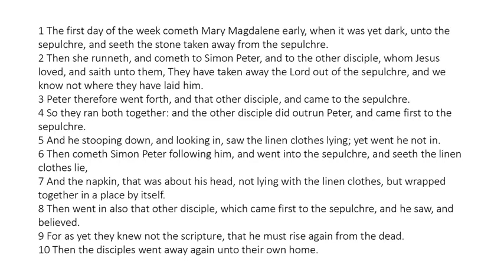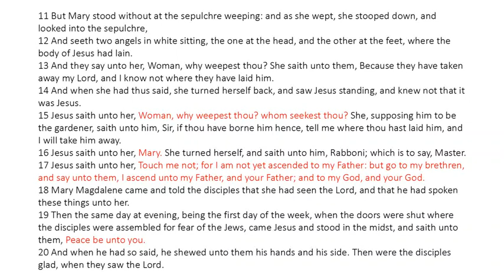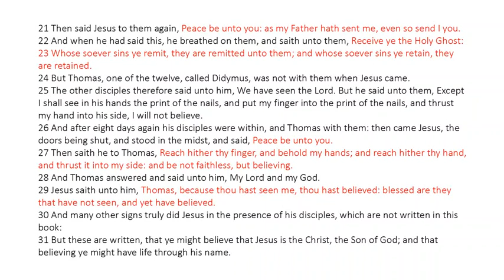John 20 - King James Bible - Read Along Audio